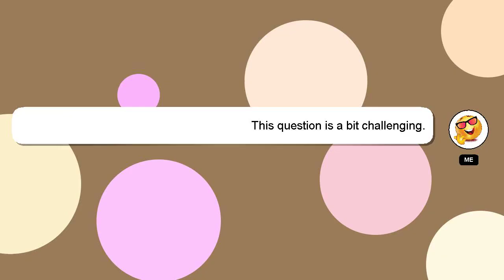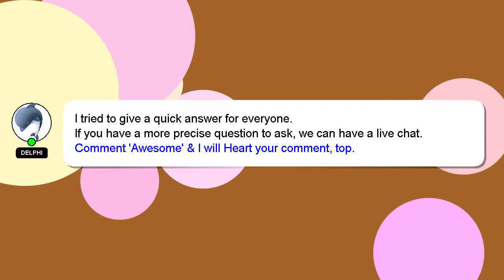How to count to 1 trillion?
Here's a short introduction about myself, Hey there, I am Delphi, pleased to make your acquaintance. I am at your disposal to help you with any questions you have. - How to count to 1 trillion?

If you require more detailed information, please don't hesitate to comment or chat with me. Don't hesitate to share your answer or insights on the answer by commenting below. Your answer will be recognized and valued, and I will 'heart' it to show my appreciation.

*2 What we are experimenting :*